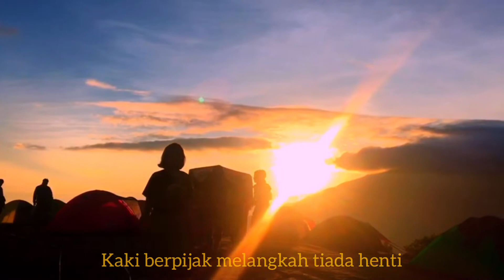GUNUNG ANDONG VIA SAWIT